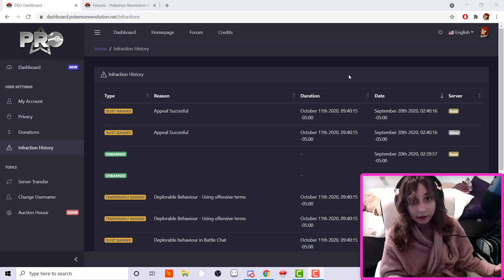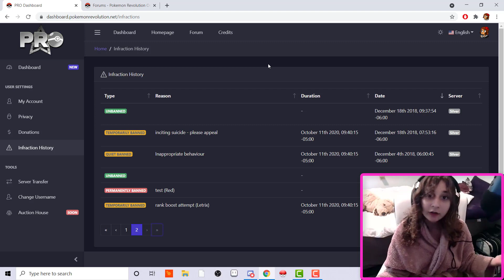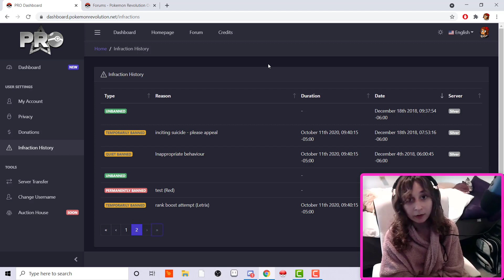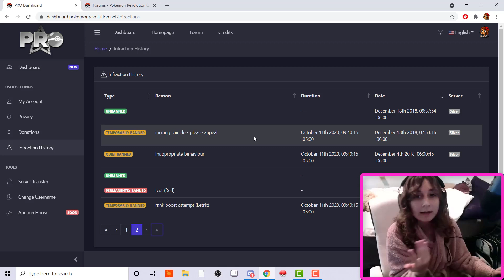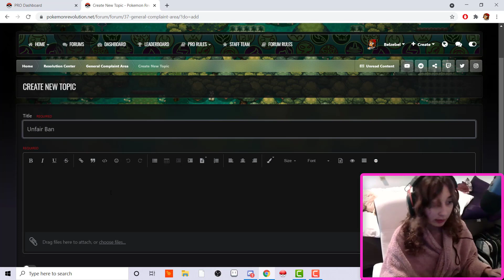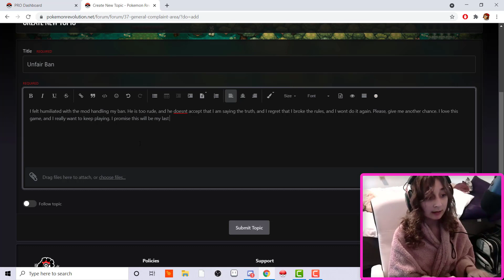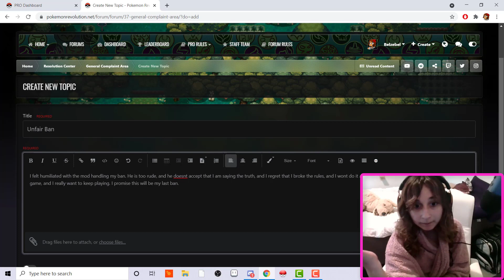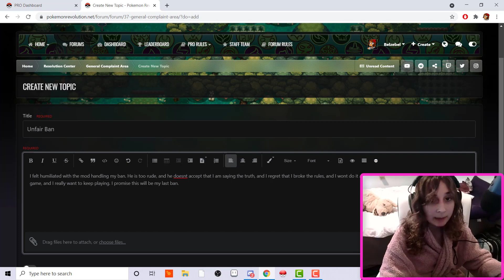HOW TO GET UNBANNED - Pokemon Revolution Online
Many people are getting banned recently. Some are innocent, some are not. In this video I will explain how to get unbanned. If someone has experience with getting banned and unbanned, that's me.
The reason I decided to record this video wasn't necessarily for views or tutorial. It was with the intention to show you I'm like everybody else, and because I'm getting DMed all the time by several people to help them get unbanned. I hope this video helps.